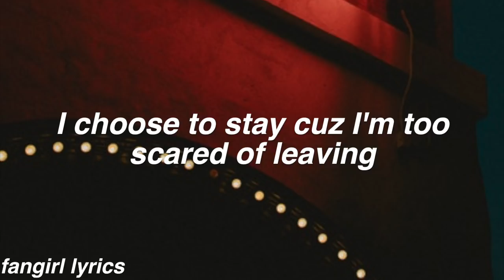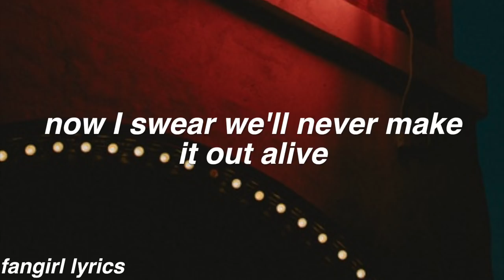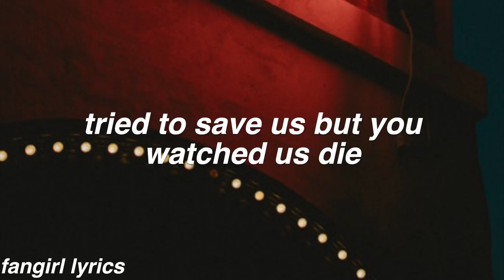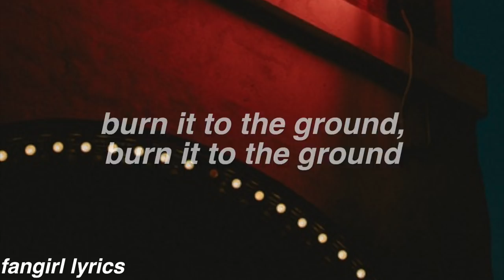Burning House || Nico Collins Lyrics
first video of 2019 :) happy new year!

FAQ:
Font used: helvetica bold oblique
Editor: imovie